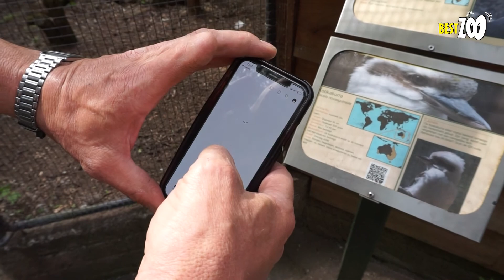BestZOO: het geluid van de Kookaburra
De kookaburra is de grootste vogel uit de ijsvogelfamilie. Hij komt voor in Australië en leeft daar in loofbossen, graslanden en agrarische gebieden. Deze vogel wordt ongeveer 45 centimeter groot en heeft een lange stevige snavel waarmee hij behendig levende prooidieren vangt.

De kookaburra staat voornamelijk bekend om het opvallende geluid dat ze maken. Dit is te vergelijken met een mensenlach. Met deze roep bakent hij zijn territorium af. Bij BestZOO kun je tijdens je bezoek een QR-code scannen, waarmee je de vogels geluid kunt laten maken. In deze video zie je hoe dat werkt. Kom jij het ook uitproberen?

Wil je meer weten over deze bijzondere vogel? Kijk op